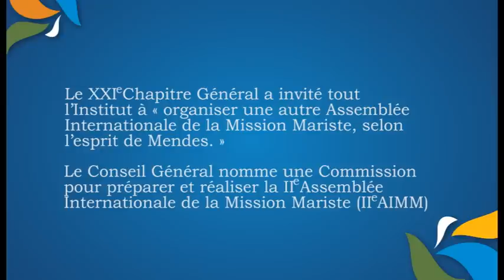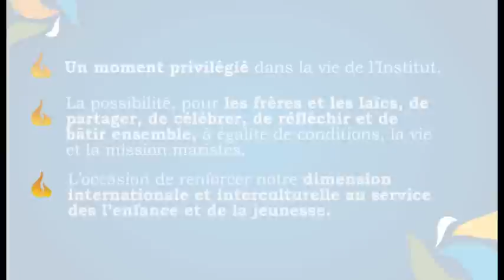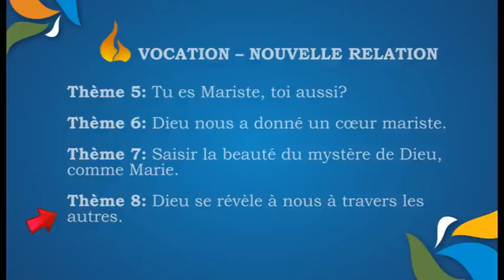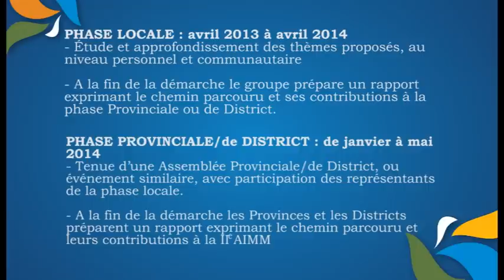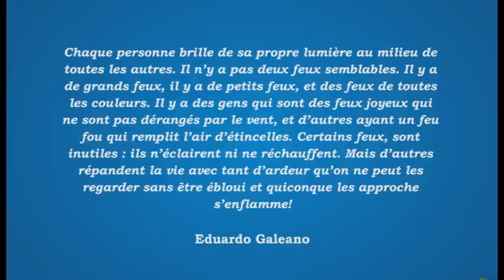II Assemblée Internationale de Mission Mariste - Nairobi 2014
Maristes nouveaux en mission - Nairobi, 17-27 septembre 2014 - Une invitation à célébrer et à construire ensemble la vie et la mission maristes.
Le XXIe Chapitre général, au sujet de la « nouvelle relation entre frères et laïcs, cherchant ensemble une plus grande vitalité », invite tout l'Institut à « organiser une autre Assemblée Internationale de la Mission Mariste, dans la ligne de l'esprit de Mendes ».